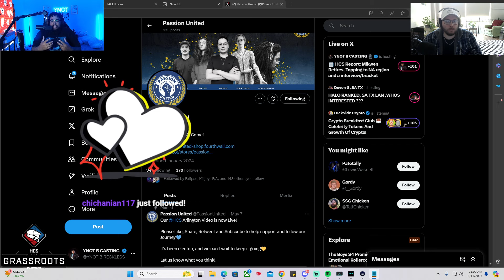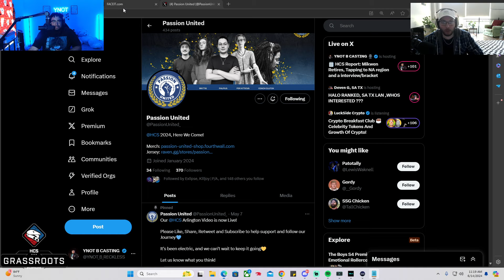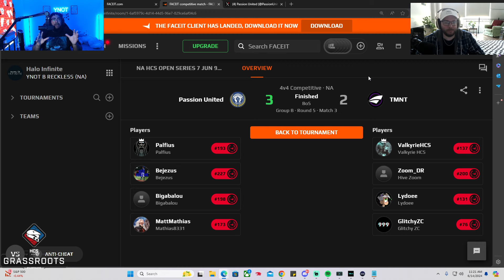Interview and Bracket Review w/ Bejezus | HCS Report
Drama, Rosetermania (team changes), Scrim results, tournament placings and more. shout out to: HCS intel, hcs headlines, forerunner.gg, noobcombo.com and halo data hive. (links down below)